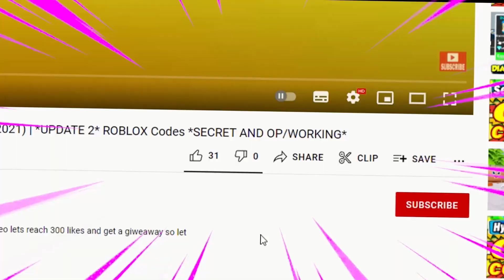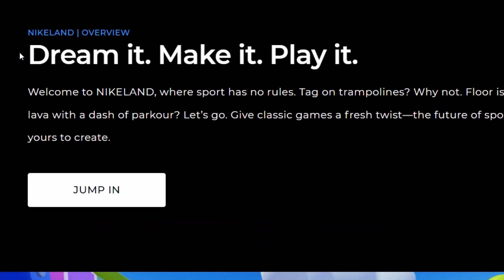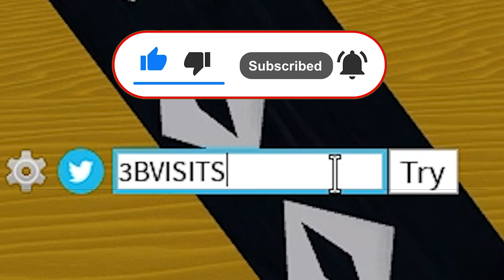ALL NEW *SECRET* UPDATE CODES in BLOX FRUITS CODES! (Blox Fruits Codes) UPDATE 17 ROBLOX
Thank you for. helping me grow Love you we reached 10K Subs

RedTrite
Codes
Roblox
Roblox Codes
Simulator
Simulators
roblox blox fruits codes
blox fruits new update codes
blox fruits update 17 codes
blox fruits free money codes
all blox fruits codes
blox fruits 2022 codes
blox fruites new sword codes
blox fruits secret update codes
[☀️☁️ UPDATE 17]
[☀️☁️ UPDATE 17] Blox Fruits
blox fruit level codes
blox fruits free 2x xp
new update codes
free fruits codes
new codes
op
free
secret
new